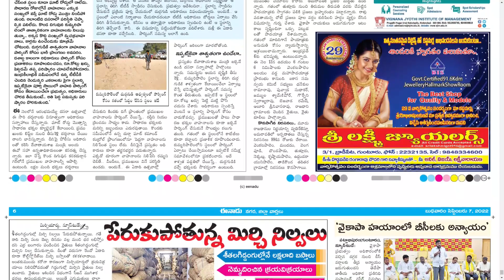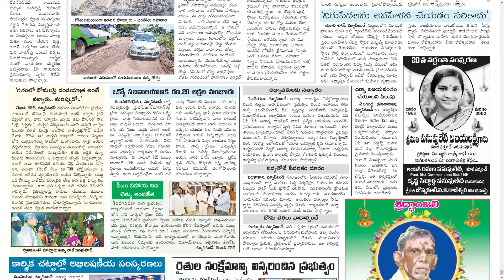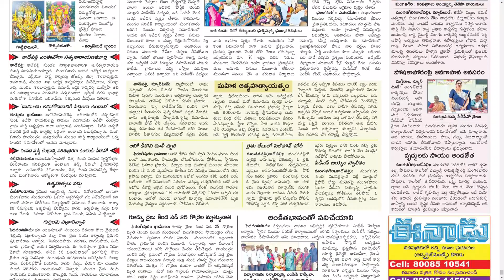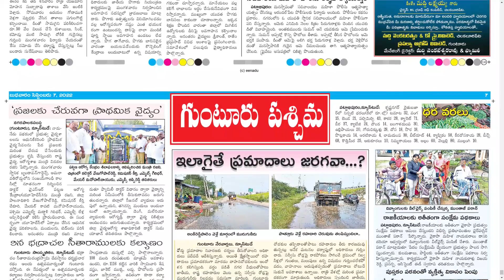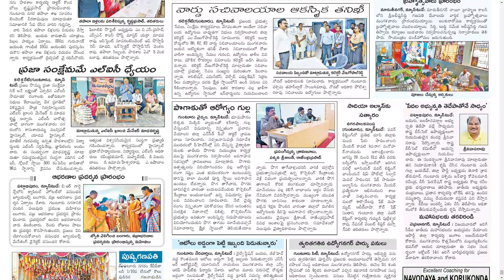EENADU GUNTUR 7 SEPTEMBER 2022 WEDNESDAY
Telangana news
Ap news
Cricket news
Sports news
Cinema news
Bussines newspaper
Crime news
Chaduvu paper
Education newspaper
Eenadu antharyaami
Antharyami eenadu
Telugu antharyaami
Apprentice jobs
Vasundara paper
Eenadu vasundara
Eenadu karimnagar
Haaybujji paper
Prathiba
Eenadu pratibha newspaper
Prathiba paper
New intiatives by politicians
Telugu news
Gk questions